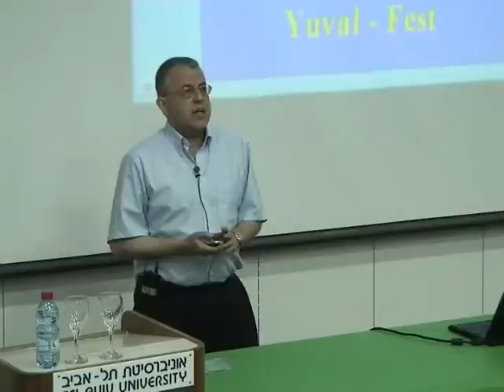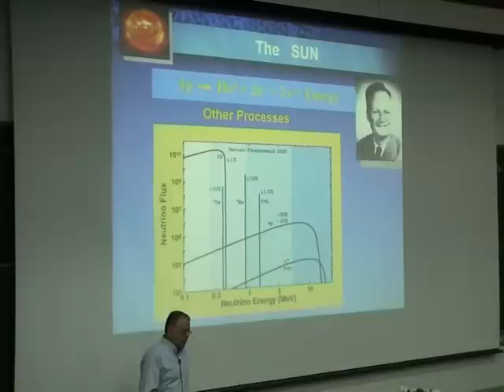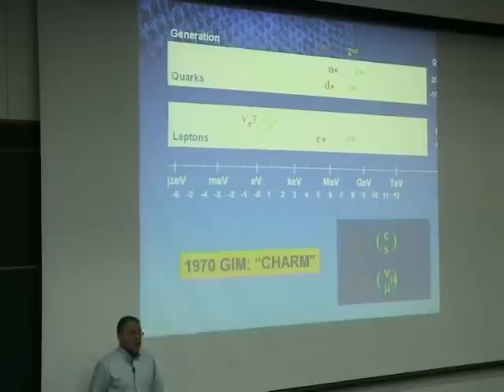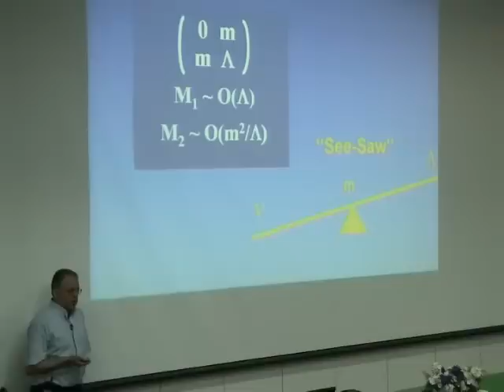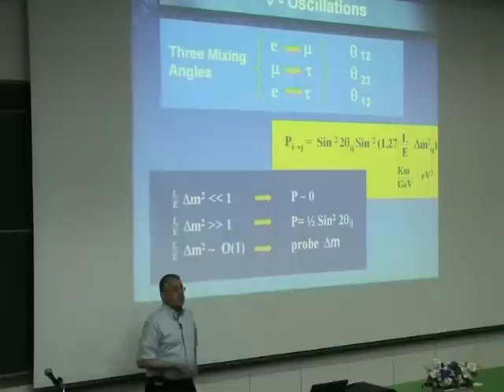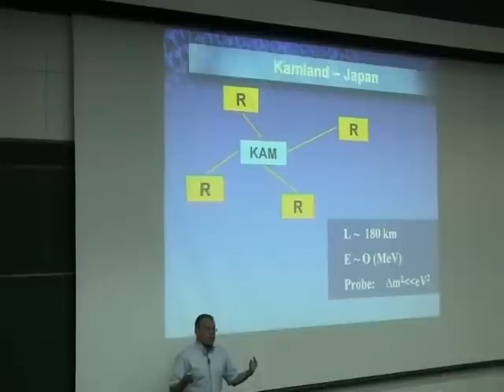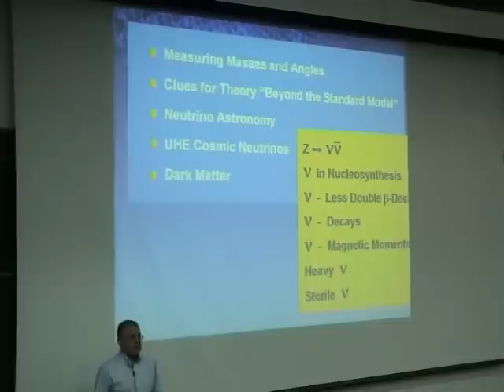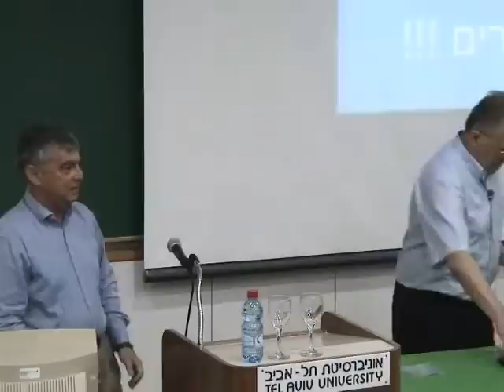Neutrino Physics - the Art of Learning a Great Deal by Observing Nothing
Lecturer: Haim Harari

"Yuval Fest"- The 80th Birthday of Yuval Neeman Event,
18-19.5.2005